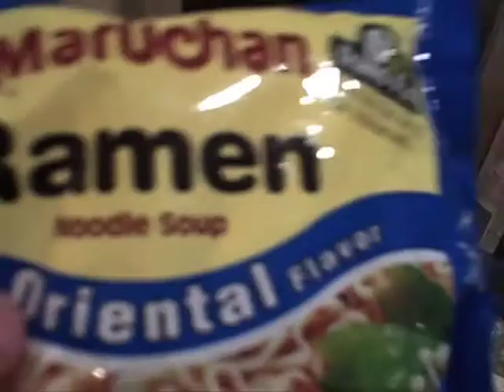Trying American candy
Oh crap I forgot to film the Smarties, sorry

Go vote for her here her video is "Tower Power"

I obviously wasn't paying attention to the packet when it said "noodle SOUP" that was stupid of me